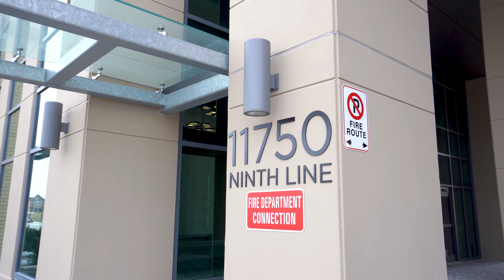121-11750 Ninth Line, Whitchurch-Stouffville, ON L4A 5G1, Canada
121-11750 Ninth Line, Whitchurch-Stouffville, ON L4A 5G1, Canada